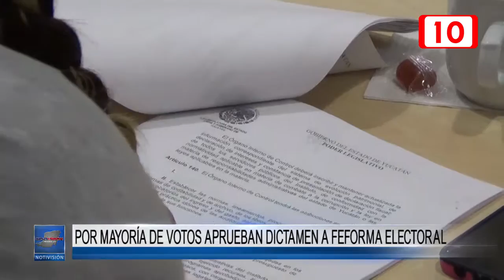Por mayoría de votos aprueban Dictamen a Reforma Electoral